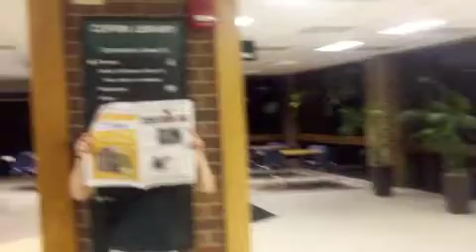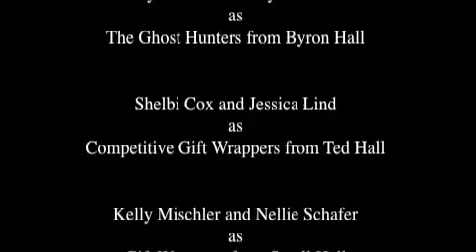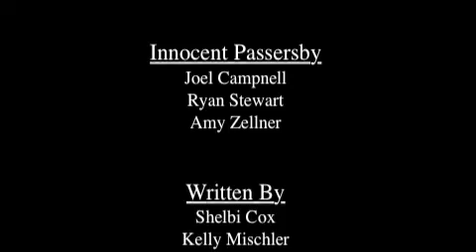Ambassador Amazing Race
Come visit UWGB.